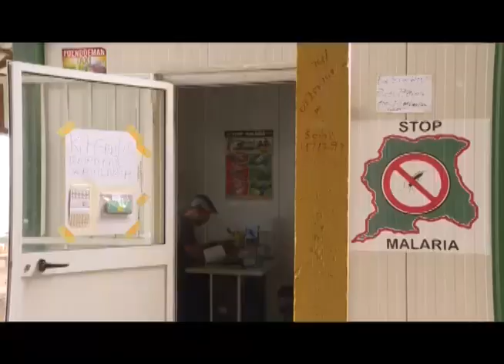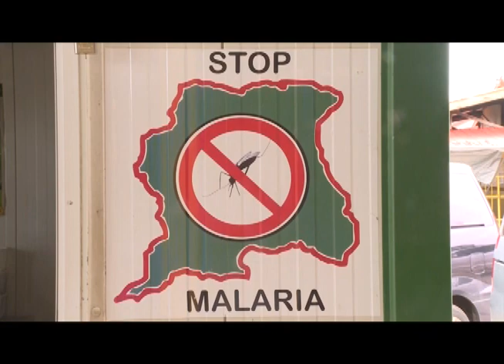NYUNSU 16 mei 2018